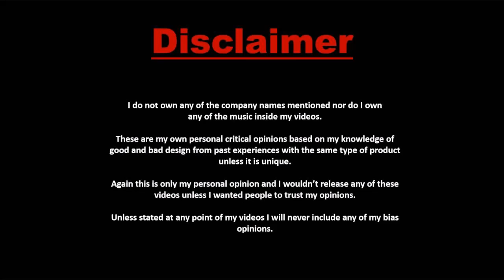DANGER SOLIDO-"SAGITTARIUS/LEO"[SINATO CLUB TYPE BEAT] ft. Leo James Buffet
SAGITTARIUS/LEO

S for seductive
A for adventuruos
G for greatful
I for intelligent
T for trailblazing
T for tenacious adept
A for adept
R for responsible
I for idealistic
U for unparalled
S for sophisticated
We're adept at blazing our own paths
And always go it alone doesn't need a roadmap.
We can easily conceptualize ideas opportunities
That others may not easily see.
Doesn't need permission or approval
Has a strong sense of self that allows
We'll always feel sure=footed others unsure
Or insecure.
We're blunt put us first our needs over others.
Super at home with the world or stay alone
Maybe run to the airport wit backpack and passport.
Our mind is an endless labyrinth and love to know ourselves.
It always makes us thick, pook thus bullshit